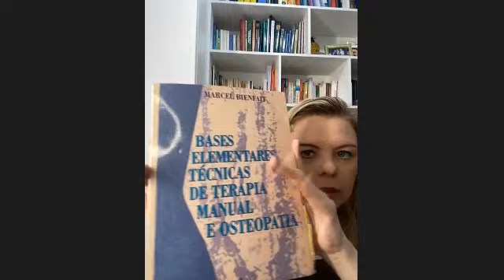marcel bienfait e a fascia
Desculpem a batecao no audio.. vizinho em reforma.